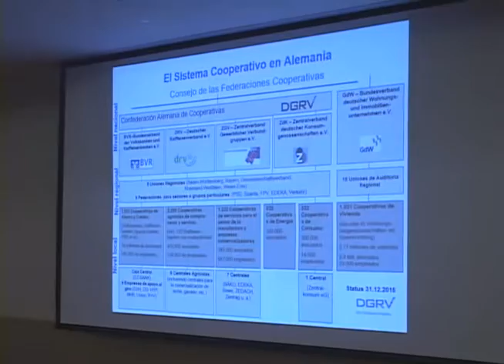ANALIZAN REFORMAS A LEY DE COOPERATIVAS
Los diputados analizan las reformas a la Ley de Cooperativas con el objetivo de prevenir el ingreso de dinero ilícito, sin embargo estas organizaciones dicen que lo que se necesita es una nueva ley.